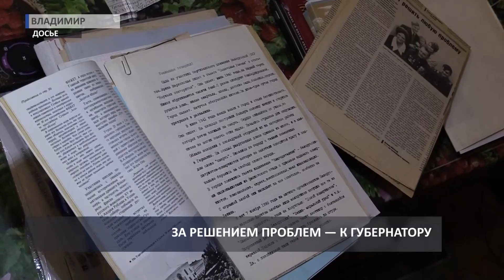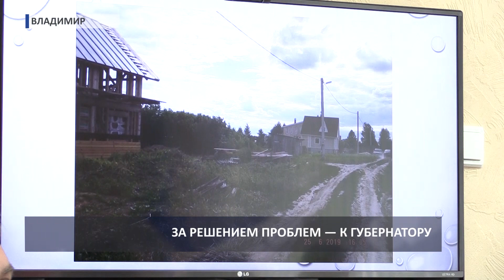Личный прием губернатора (2019 06 28)